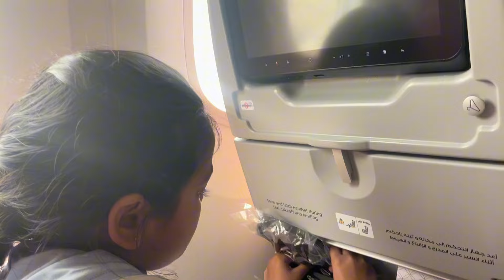Vlog-159 Bye bye Nepal 🇳🇵👋 Anushka and mom’s vacation trip ✈️ Nepal to Qatar फेरि ४ वर्षपछि कतार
Hello , Hi & namaste ! I am Arati Ghimire Bhattrai I am the host of this youtube channel . Welcome to our virtual adventure hub! Join us as we embark on thrilling escapades, share personal stories, and explore the wonders of the world. From travel diaries to daily routines, heartfelt discussions to exciting challenges, our vlog channel is your ticket to entertainment and inspiration.